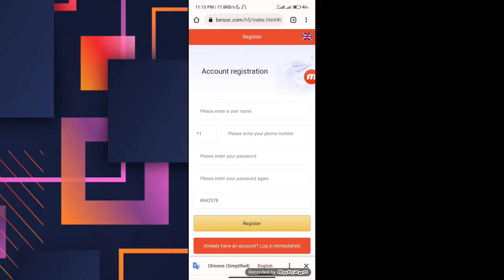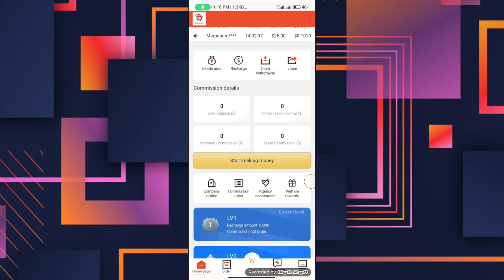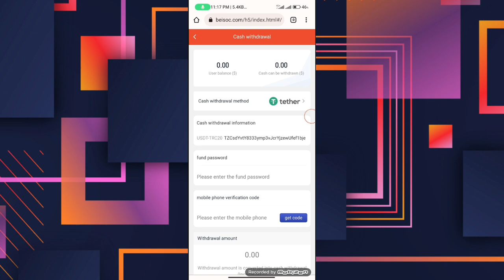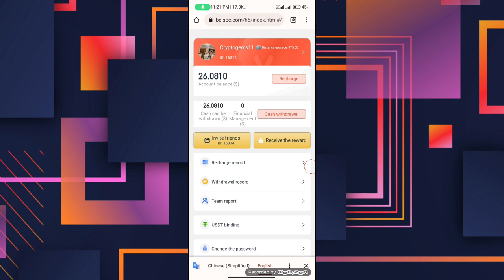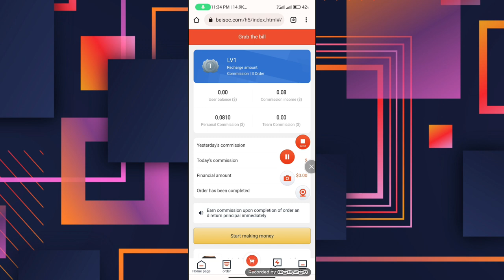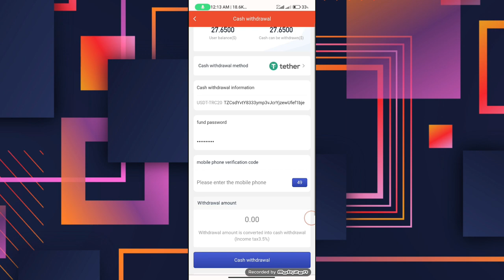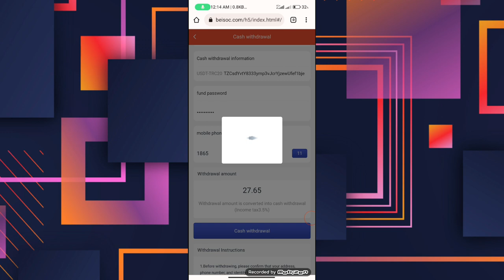BEISOC- FULL REVIEW EARN PASSIVE INCOME EVERYDAY || Join Now 🚀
beisoc Shopping is an e-commerce merchant support company jointly established by beisoc Shopping CEO Mr. Beisoc and beisoc Shopping
members. This is a platform dedicated to e-commerce merchants. beisoc shopping has millions of e-commerce platform cooperative merchants. At present, it has been deployed in many countries and has reached cooperation with many large e-commerce platforms. Large platforms such as Amazon, ebay, and wish have signed contracts to process orders for millions of merchants. beisoc Shopping
will arrange offline store layout and subsidy policies in the future. beisoc Shopping has a world-leading communication service group, which integrates advertising, media, brand and visual identity, direct marketing, digital marketing, promotion and relationship marketing for e-commerce merchants. beisoc shopping is a selected discount e-commerce platform. The goods come from
big-name manufacturers and brand foundries, aiming to provide consumers with high-quality and low-cost products. It is currently the mainstream mobile shopping app overseas. Users can buy products at a lower price through group orders, and in addition to earncommission rewards, which can easily improve users' daily life and combine the benefits of shopping with the fun of making money.
Official channel link: